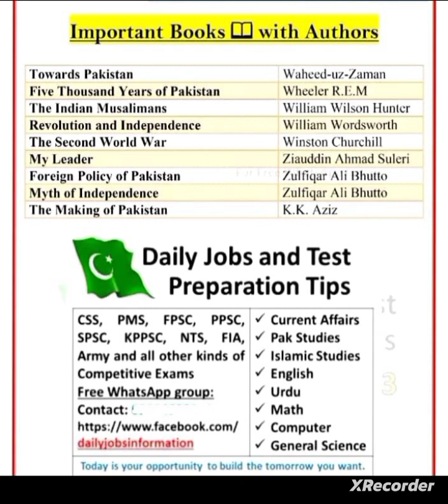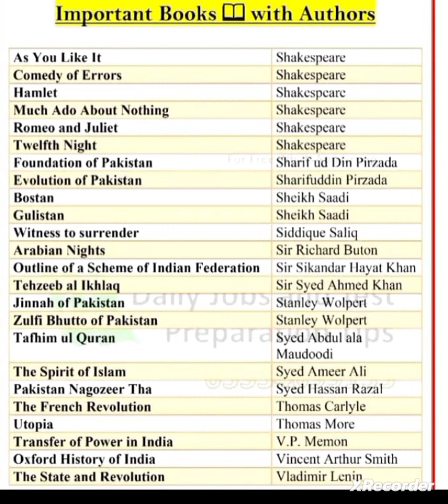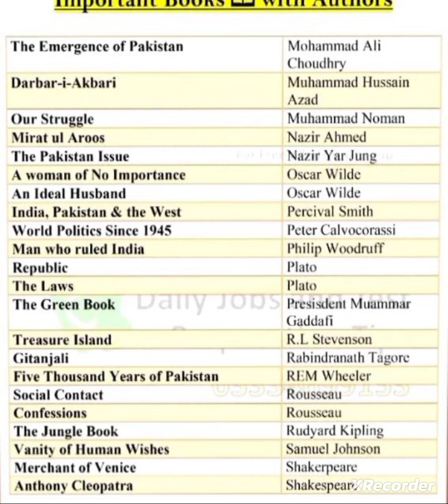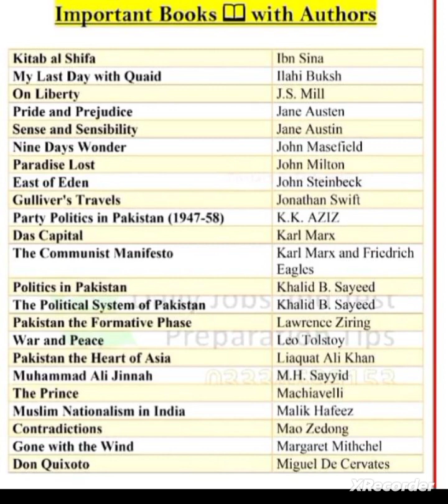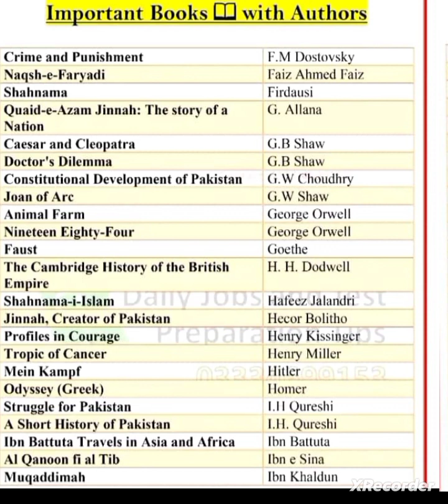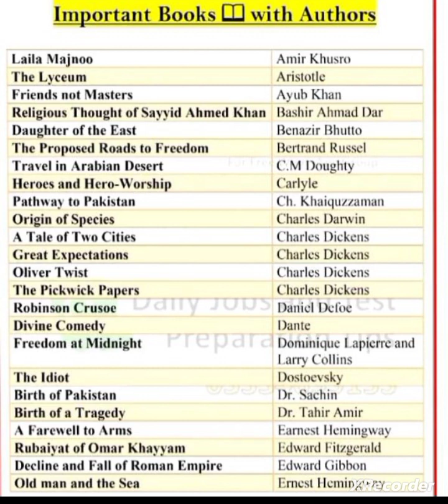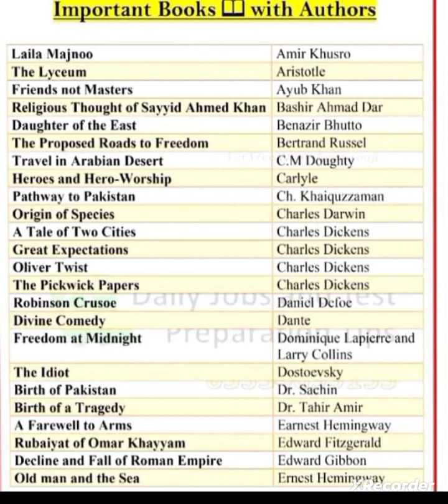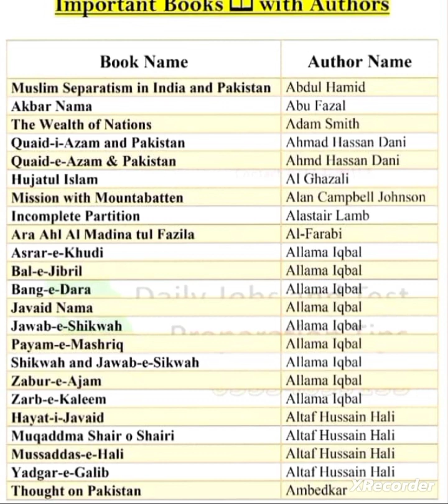Famous books and Author| Fpsc Important MCQs of Book and writers| Fpsc, PMS, css, CTSP, ats, ISSB